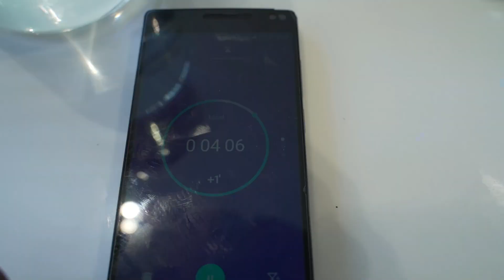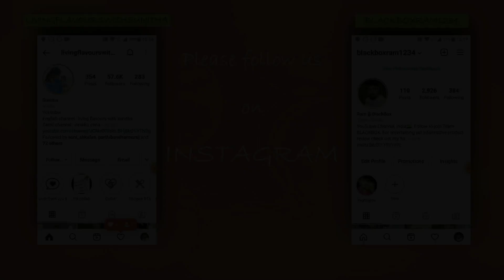My dad was super curious/Did I lose my Husband's challenge/30min breakfast Recipe/Indian Breakfast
Click the below link and watch :
How to make chicken biryani in 50minutes.

Morphy richards food processor
Mixed herbs
White pepper powder
Paprika powder
Wooden plate stand
dinner set
Piri piri masala
tall glass containers
Small glass containers
Butter pot
Storage basket
3 compartment box
Cotton vegetable box
PANKO bread crumbs
Mixed herbs
chalkboard sticker